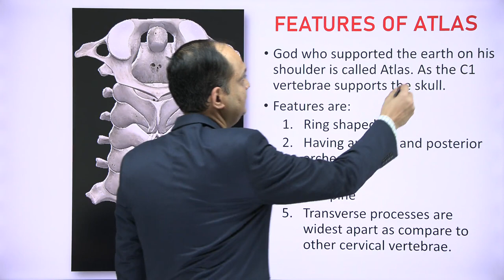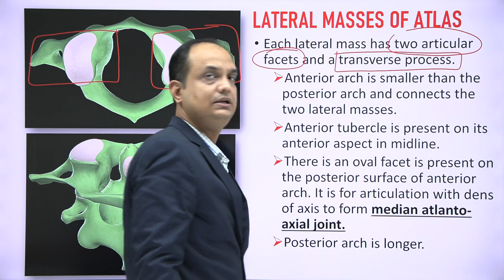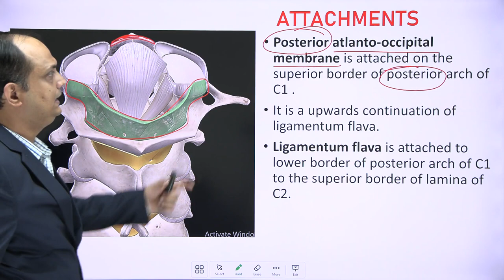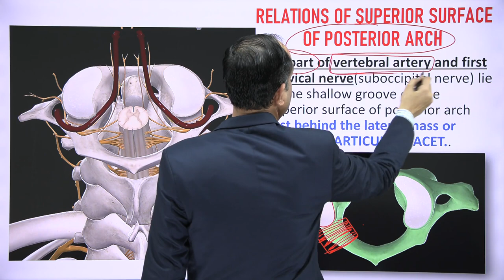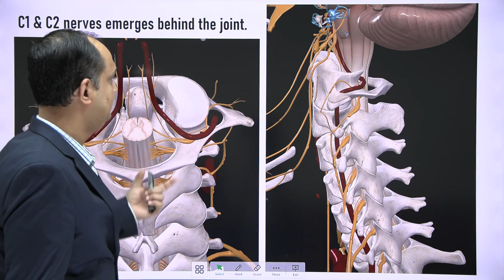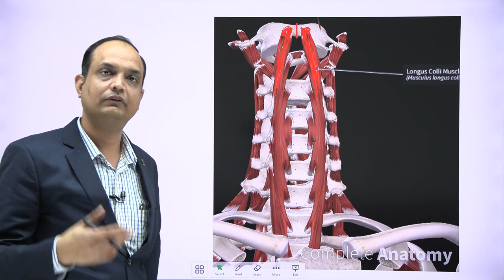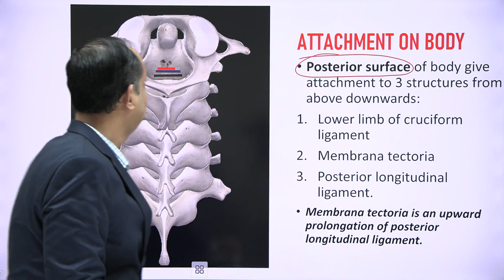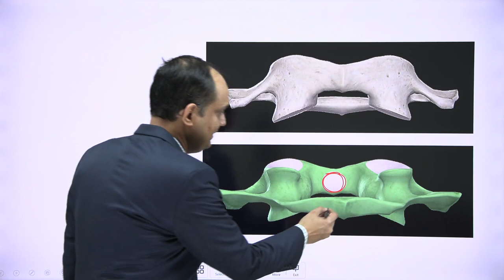ATLAS & AXIS VERTEBRAE | Osteology | atypical cervical vertebrae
What are the characteristic features of atlas and axis vertebrae?
What are the important questions related to atlas and axis vertebrae?
Features of atlas?
Differences between superior and inferior articular facets of atlas vertebrae?
Median atlanto-axial joint ?
Anterior longitudinal ligament and Anterior atlanto-occipital membrane?
Posterior atlanto-occipital membrane and Ligamentum flava ?
RELATIONS OF SUPERIOR SURFACE OF POSTERIOR ARCH OF ATLAS?
C1 & C2 spinal nerves emerges behind the joint?
What are the structures attached on posterior aspect of the body of second cervical vertebrae?
ligamentum nuchae?